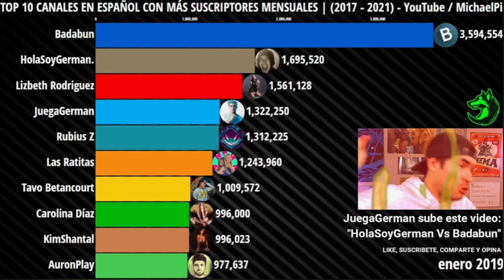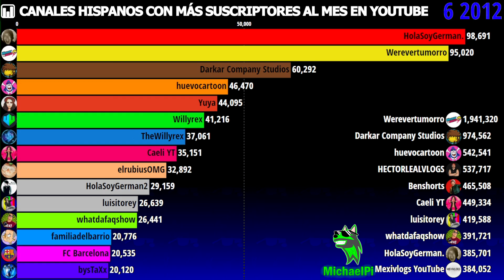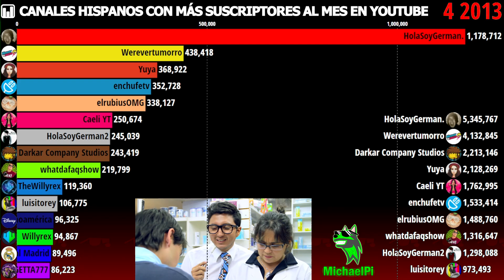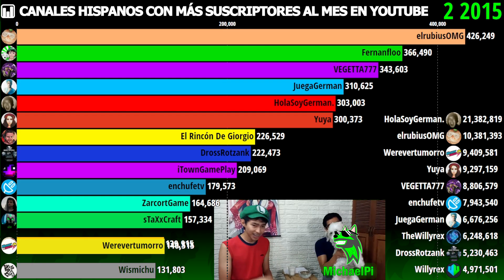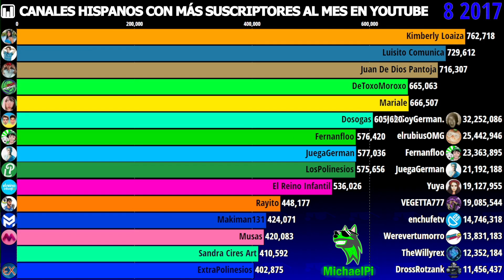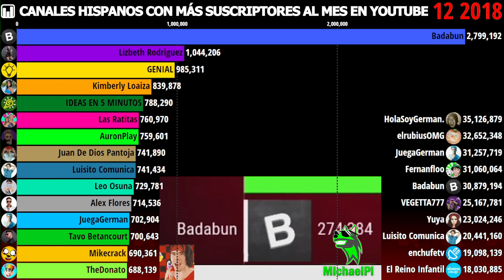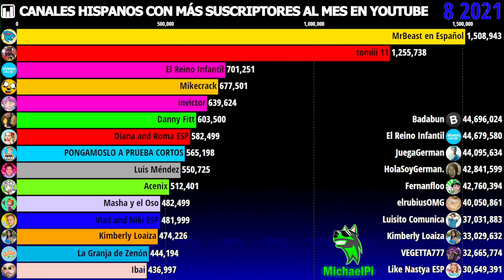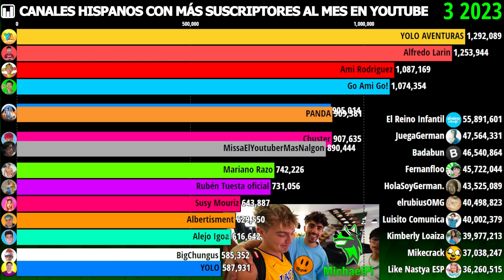📊 LA ÉPOCA DORADA DE LOS CANALES HISPANOS... | Suscriptores En YT Al Mes (2010 - 2023) / MichaelPi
📊 LOS CANALES MÁS POPULARES EN ESPAÑOL DE YOUTUBE | Suscriptores Mensuales (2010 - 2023) / MichaelPi
📊 Top 15 Canales En Español Con Más SUSCRIPTORES MENSUALES (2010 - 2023) / YouTube - MichaelPi

¡Hola! Si te gustó este video, te recomiendo darle like, y si es así suscríbete al canal, comparte este video a tus amigos y comenta tu opinión del video (me gustaría leerlo la verdad :D)

Intro del canal:
- "Ashes by Eunoia & Sappheiros" es de uso gratuito en YouTube siempre que otorgue créditos a los artistas.

Canales que aparecen:
123 GO! CHALLENGE Spanish
123 GO! Spanish
Acenix
Acenix Cortos
Achokarlos Music
adaneo Oficial
Adriana Show ESP
Albertisment
Alejandro Flores
Alejo Igoa
AlesGF
Alex Flores
aLexBY11
AlexXxStrecci
Alfredo Larin
Amara Que Linda
Ami Rodriguez
Ampeterby7
Andrea Zuñiga
Antena 3
Antrax
ARSEL
Auron
AuronPlay
Awita
BabyBus
Backdoor
Badabun
Beast Reacts
BENIJU
BenjaBerum
Benshorts
BersGamer ❤
BERTH-OH
BigChungus
Bobicraft
BoomSniper
Boram y Juguetes
BRIALEX
Buenos Días Norteamérica
Busheado
bysTaXx
bytarifa
byViruZz
Caeli YT
Caín Guzmán
Calle y Poché
Carlos Feria
Carolina Díaz
Chingu amiga
Chuster
CID VELA
COLORIDAS
ConectaTutoriales
CRACKS
Craftingeek*
cuatro
Curiosidades Latino
CxHxA
Dalas Review
Dani itss
Daniela Alfaro
Daniela Legarda
DaniRep
Dankev
Danny Alfaro
Danny Fitt
Darkar Company Studios
De mi Rancho a Tu Cocina
DeGoBooM
DeiGamer
DeToxoMoroxo
Diana and Roma ESP
Diosdado Juarez
Disney
Doc Tops
Domelipa
Dosogas
Drawblogs
DrossRotzank
Egosexy
EL BANANERO OFICIAL
El Mariana
El Payaso Plim Plim
El Reino a Jugar
El Reino Infantil
El Rincón De Giorgio
El Super Trucha
El Tío Néstor
ElAbrahaham
Elias Dosunmu
elmaxz_
Eloisa Os
elprogramademorfo
elrubiusOMG
ElSmosh
ElTrollino
E-MasterSensei
Emmanuel Con Doble Eme
enchufetv
Escorpión Dorado
ExpCaseros
ExtraPolinesios
Fabru Blacutt
familiadelbarrio
FC Barcelona
Fede Vigevani
Fénix Team
Fernan
Fernanfloo
FlashFacilitoTips
Garena Free Fire
GENIAL
Gibby :)
Go Ami Go!
Golemcito Games
gymvirtual
HECTORLEALVLOGS
Heidi y Zidane
HellomaphieMX
Hola Amigos
HolaSoyGerman.
HolaSoyGerman2
huevocartoon
Ian Lucas
Ibai
IDEAS EN 5 MINUTOS
Iker Unzu
InfantiLandia
Inmagic
invictor
invictorXtra
isasaweis
iTownGamePlay
JasiGamer
JAVI
Javier & exi
jeancarlo MTB
Job Othoniel
Jordi ENP
Jordy Escoto
Josemicod5
Juan De Dios Pantoja
Juan Pablo Jaramillo
Juanpa Zurita
JuanSGuarnizo
JuegaGerman
JukiLop
Karla Bustillos
Katie Angel
Kenia Os
Kenia Os (X)
Kevin Achutegui
Kika Nieto
Kimberly Loaiza
Kimberly Shantal
Kimiziitha
KimShantal
kpopsubs
LA DIVAZA
La Granja de Zenón
La Granja del Borrego
Laboratorio Network
Las Ratitas
Leo Osuna
Leslie Mckenzzie
Like Nastya ESP
Little Angel
Little Baby Bum
Liza Baez
Lizbeth Rodriguez
LOLiTO FDEZ
LosPolinesios
Luan Palomera
LuckyHendrixx
Luis Méndez
Luisa Fernanda W
Luisito Comunica
luisitorey
luzugames
MaiLu
Makiman131
MALRWiiStation360
mangelrogel
Marcelo Alcázar
Mariale
MARIANA
Mariano Razo
Más Skabeche
Masha y el Oso
Mexicanos en China
Mexivlogs
Mikecrack
Mikecrack Fans
MissaElYoutuberMasNalgon
MissaSinfonia
Mr. Tops
MrBeast
MrBeast Gaming
Mrivis 874
MrStiven Tc
Munson
Musas
mymakeupcorner
N3OS3R
NachitoJuegaJuegos
Nachter
Nancy Risol
NANDO
Nastya Artem Mia ESP
NexxuzHD
Nico Di Mattia
NoMeRevientes
P4P Español
Pablo Bruschi
Palomares Magic
Pamela Chup
PANDA
Paperpop
PapoMC
Patry Jordan
Pedro Palencia
PepeProblemas
Peppa Pig
Peri Hernandez
Pica - Pica Oficial
Piculin & Galletita
Pinkfong
POCOYÓ
PONGAMOSLO A PRUEBA CORTOS
Queen Buenrostro
Rayito
Real Madrid
Refugio Mental
RiusPlay
RobleisIUTU
ROD CONTRERAS
RoxiCake Gamer
Rubén Tuesta oficial
Rubius Z
Sandra Cires Art
Sarinha
Sebastián Villalobos
Sergio Agüero Oficial
Sergio Ramirez
Sobrevilla
Sofia Castro
Soy Carlitos
Sparta Chikito
Sparta356
Spreen
sTaXxCraft
Super JoJo
SUPER SLICK SLIME SAM
Susy Mouriz
Tavo Betancourt
TheDonato
TheGrefg
TheHectorino
TheNino
TheWillyrex
TikTak Draw
Timba Vk
TITANES
Tlnovelas
tomiii 11
Totoy kids
toycantando
Trolero
Troom Troom Es
Tu COSMOPOLIS
valemusic
VEGETTA777
Viajemos Juntos
Vlad and Niki ESP
w2mcrew
Werevertumorro
whatdafaqshow
Wiggeta
Willyrex
WinnerMax
Wismi2
Wismichu
XpressTV
Yair17
Yao Cabrera
YOLO
YOLO AVENTURAS
YosStoP
Yuya
yuyacst
ZarcortGame
ZilverK
zzSHOWzz